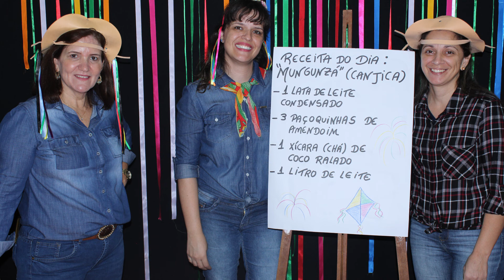Receita 5 anos